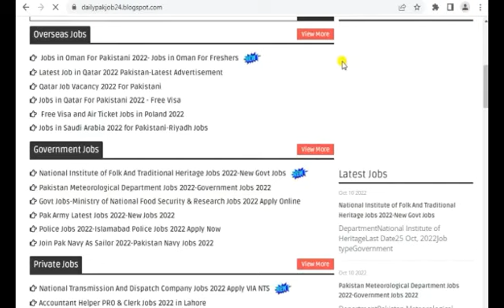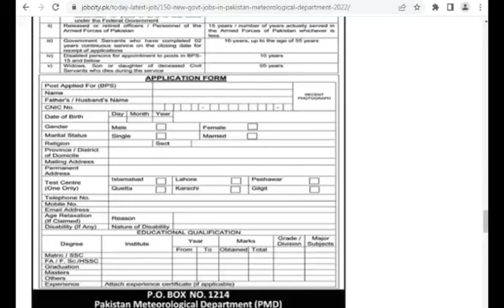Latest Govt Jobs 2022 | New Jobs 2022 in Pakistan Today | Government Jobs 2022 | PMD Jobs 2022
jobs
job
new jobs
government jobs
new jobs 2022
jobs 2022
latest jobs
govt jobs
government job
new job
vacancy 2022
online job
latest job
online jobs
govt job
today jobs
pakistan jobs
sarkari naukri
sarkari job
vacancy
2022 jobs
job vacancy
job 2022
nadra jobs 2022
today job
fia jobs
pakistan job
fia
goverment jobs
jobs latest
daily jobs
gov job
lahore jobs
latest govt jobs
new vacancy
sarkari bharti
teaching jobs
gov jobs
jobs govt 2022
jobs update
punjab jobs
today govt jobs 2022
upcoming jobs
2022 job vacancies
2022 jobs government
government vacancy
job update
jobs rozana
karachi job
karachi jobs
army jobs
bank job vacancy 2022
bukhari speaks
naukri
navy jobs
sarkari jobs
aset jobs
job news
2022 government job vacancy
all government jobs information 2022
jobs pakistan
jobs in pmd
pmd jobs in pakistan
pmd
pmd jobs
pmd jobs 2022